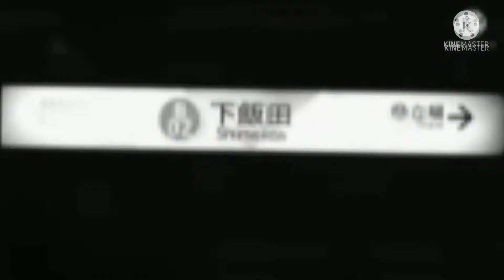下飯田サビ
またアイコン変えた